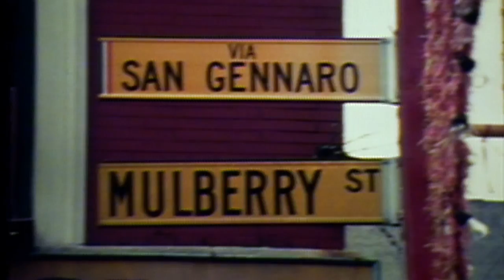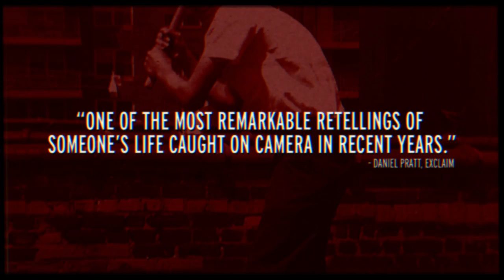The Dog | Official Trailer | Documentary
A documentary portrait of the late John Wojtowicz, whose attempted robbery of a Brooklyn bank to finance his male lover's sex-reassignment surgery was the real-life inspiration for Dog Day Afternoon (1975).